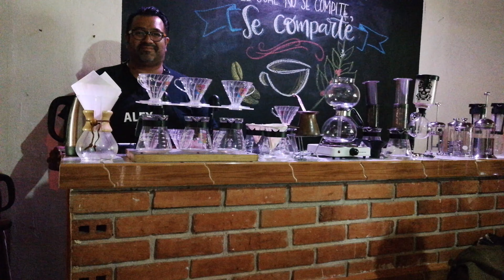¡Viaje a Coatepec! Haciendas Cafetaleras, Cata Sensorial de Café y el Santuario del Bosque de Niebla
Viajamos a Coatepec para realizar el Tour del Café en una Hacienda Cafetalera, una experiencia que todo amante de esta bebida debe vivir. Conocemos la historia de esta región, los pormenores de la siembra y cosecha del vital grano, así como la liberación de nuestros sentidos en una cata sensorial.

También, recorremos el Santuario del Bosque de Niebla y el Jardín Botánico Francisco Javier Clavijero en Xalapa, un espacio natural que contiene más de 150,000 ejemplares de árboles y arbustos. Y conocemos el Eco Hotel La Jicarita, un sitio para descansar inmersos en la vegetación y la neblina.